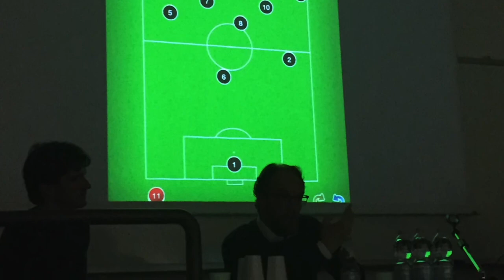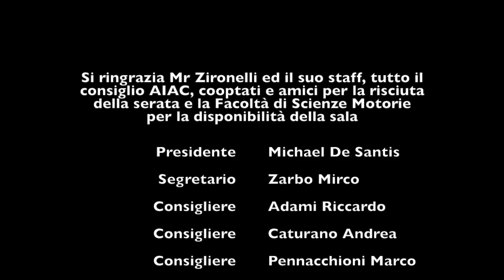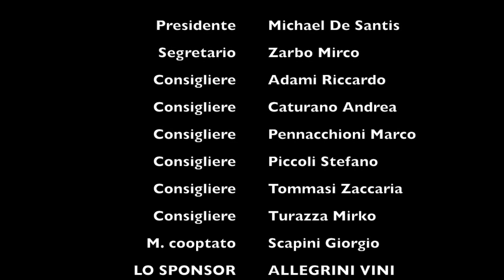1ª Serata Formativa AIAC VERONA 2017 con Mr Zironelli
Il nuovo consiglio AIAC di Verona ha organizzato il 1˚ incontro formativo con Mr Zironelli ed il suo staff tecnico del Mestre del campionato di serie D.